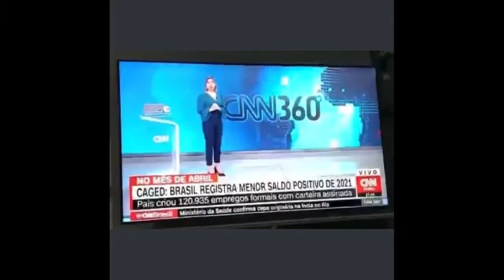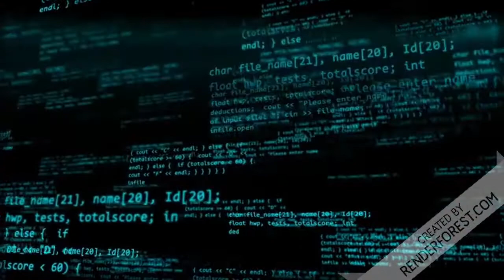Âncora da CNN lamenta ter que dar informação positiva “Infelizmente, vamos dar uma notícia boa”